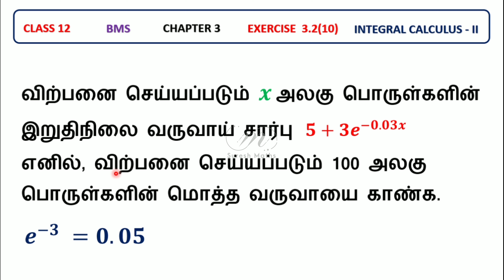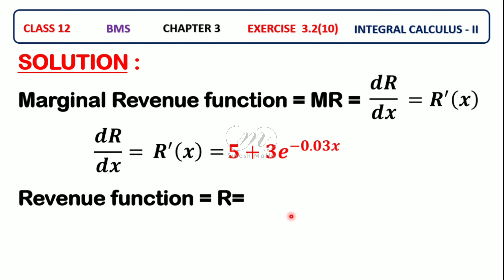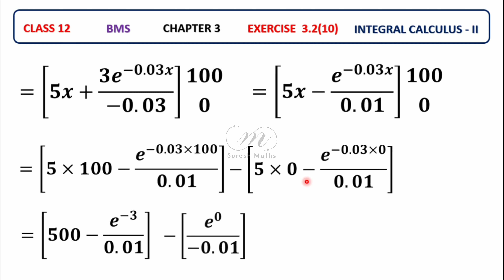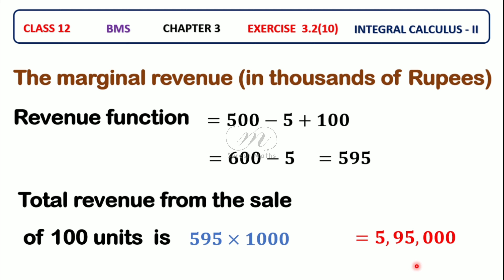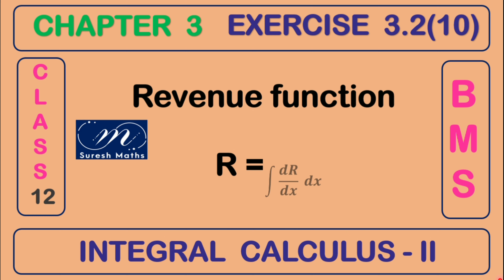EXERCISE 3.2(10)-CLASS 12-BUSINESS MATHS -CHAPTER 3-INTEGRAL CALCULUS -II- Suresh Maths